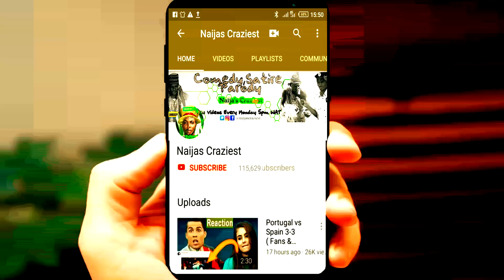Prophet Tries To Dupe Members Of Tithe And Offering In Italy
White Italian Prophet  Tries To Dupe Tithe And Offering off Africans In Italy